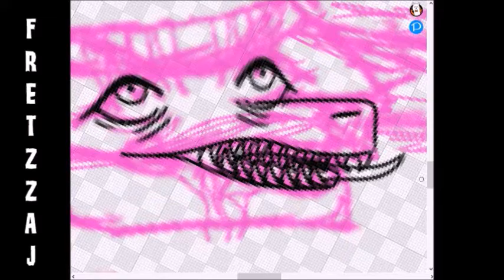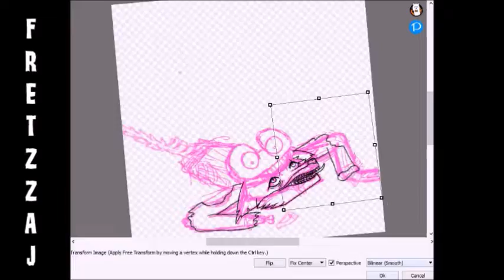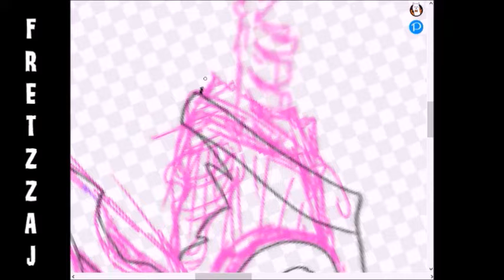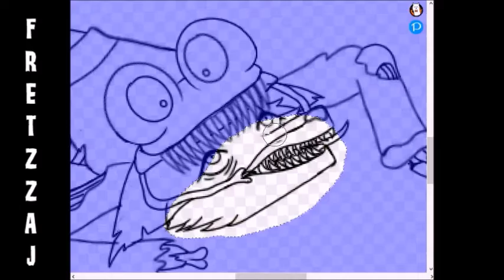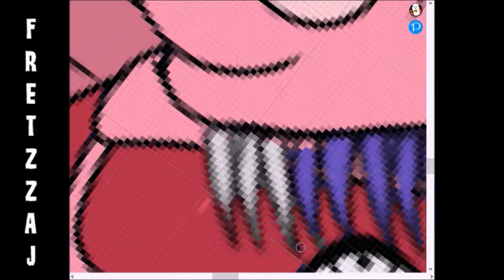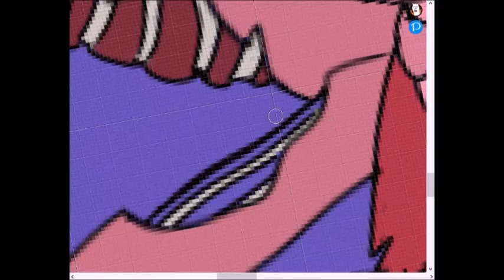[GORE/HORROR] Parasitic Company - AJ Speedpaint | Fretzz AJ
This speedpaint was a free commission for a friend as well as an opportunity to practice drawing a body. I'm definitely considering making my channel mostly focussed around speedpaints.

Featured: Skytin's Fox
Time taken : Approx 6-7 hours
Art Software: FireAlpaca
Editing Software: Window Movie Maker
Filming Software: Hypercam2
Songs: 1st - Nightcore - Demons (Rival x Max Hurrell), 2nd - Nightcore - Controls (Unknown Brain, Rival, Jex)

- If you would like a commission please contact my instagram @fretzzaj